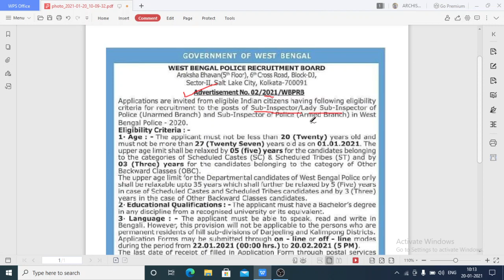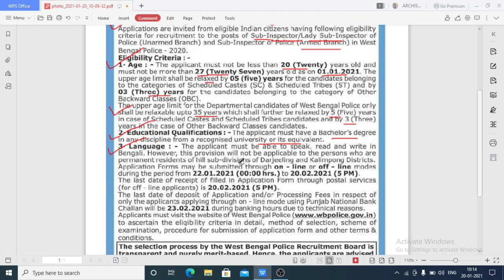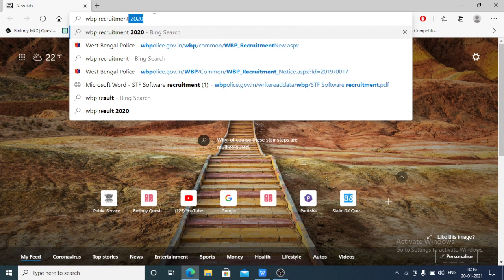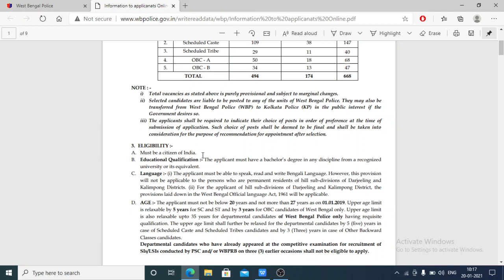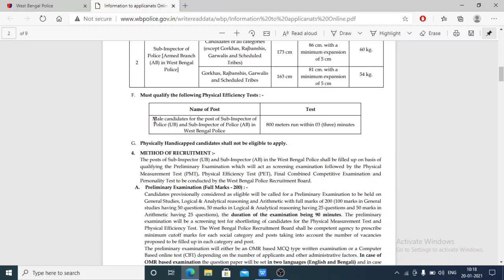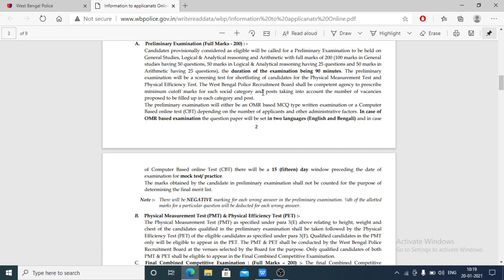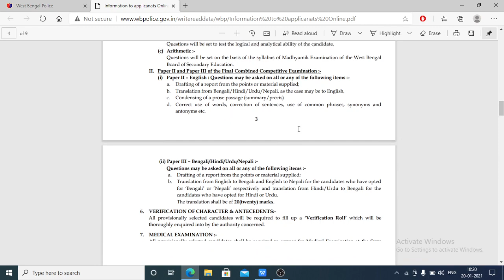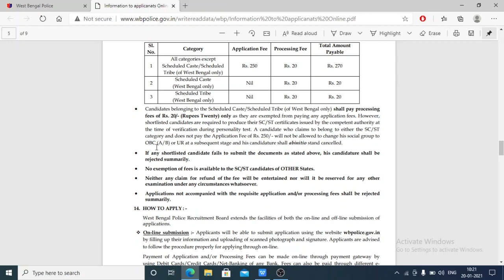West Bengal Police SI Notification 2021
This video is about officialnotification for recruitments of wbp Subinspector.Discussion of syllabus and exampattern and latestnews of police in our mcqwithsolution channel for 2021 preparation.
This channel is for serious aspirations who need previous year questions and MCQ practice.And also descriptive help of upcoming psc examinations.We will also provide Current Topic in details with short videos.Get assistance in study.Study Hard Get Selection.

Books for static GK preparation👇
Lucent's General Knowledge 10th Edition September 2020 (English)👇
General Knowledge 2021👇
General Knowledge 2021 Based on NCERT Pattern👇
WBCS Best Scanner👇
WBCS SCANNER 9th Edition

এই চ্যানেলটি সেইসব পরীক্ষার্থীদের জন্য, যাদের পূর্ববর্তী বছরের প্রশ্ন এবং MCQ প্র্যাকটিস প্রয়োজন।ডেস্ক্রিপ্টিভ লেখার জন্য বিশেষ সাহায্য করা হয় পি এস সির পরীক্ষাগুলির ক্ষেত্রে। আমরা গুরুত্বপূর্ণ সম্প্রতি বিষয় গুলো ছোট ভিডিওর মাধ্যমে আলোচনা করি। জোর পড়াশোনা করে চাকরি পেতেই হবে।

ধন্যবাদ